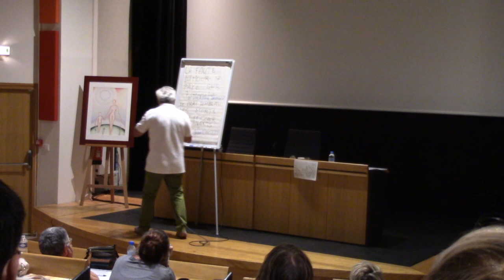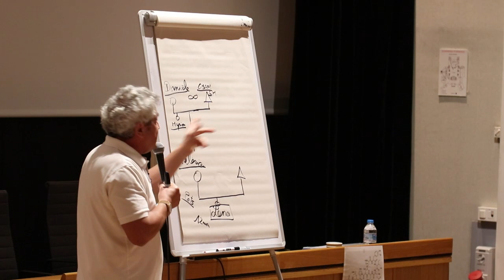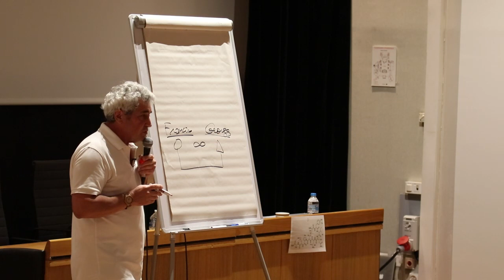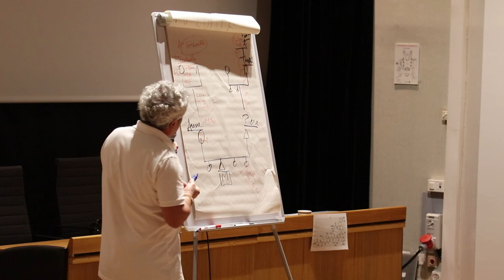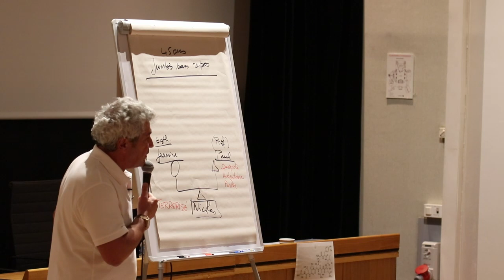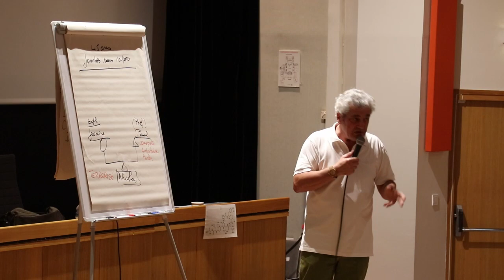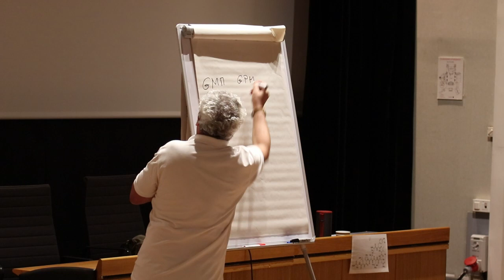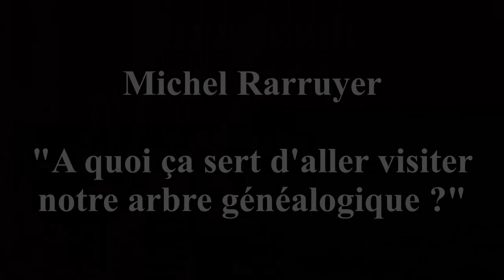Conférence de Michel Charruyer à Toulouse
Conférence de Michel Charruyer du 15 Septembre 2019

"A quoi ça sert d'aller visiter notre arbre généalogique ?"

Cadrage et montage par Thomas Louis